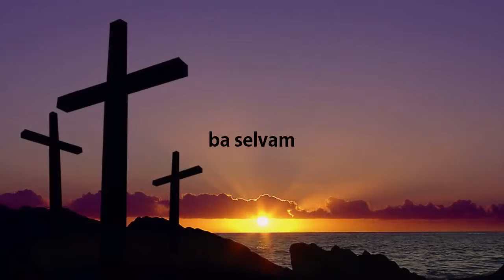23 -03- 2016 FR.A.ACTAVIUS தினம் ஒரு நற்செய்தி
edit by: ba selvam